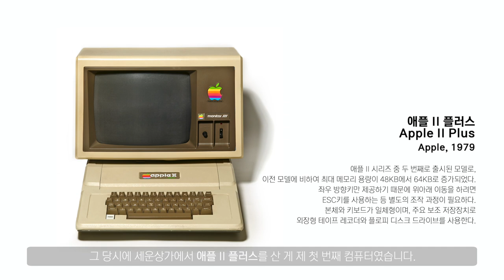[내인생의컴퓨터] 넥슨게임즈 박용현 대표편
2013년부터 지속해 온 ‘내 인생의 컴퓨터’ 시리즈는 국내/외 IT 업계 인사들의 컴퓨터와 관련된 에피소드를 담고 있습니다. 이번 손님은 넥슨게임즈의 박용현 대표입니다.

00:15 첫 번째 컴퓨터
01:18 컴퓨터가 인생에 가져온 변화
01:49 인생 게임
04:06 2023년 게임업계의 화두
05:41 넥슨게임즈의 자부심
06:30 게임업계 취업을 희망하는 학생들에게
07:15 넥슨컴퓨터박물관에게